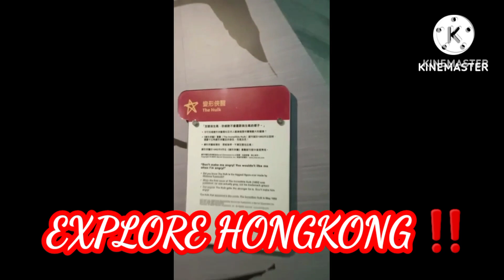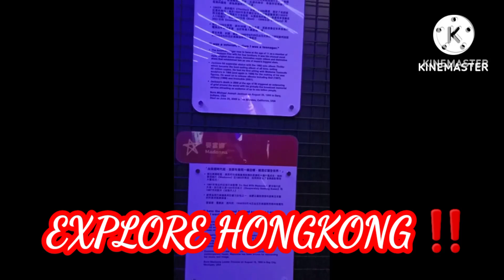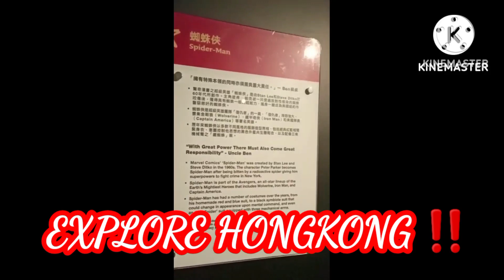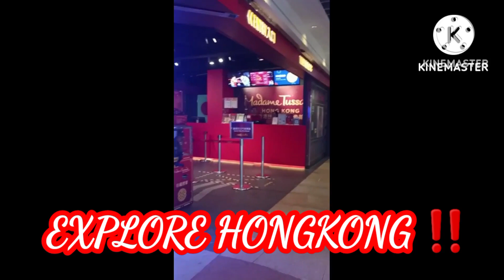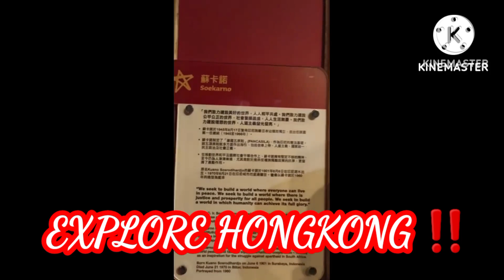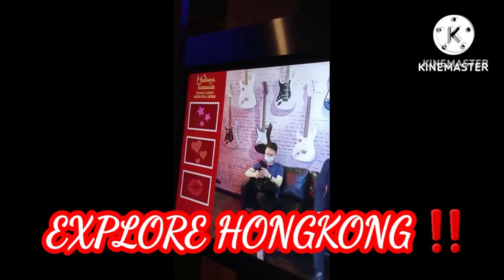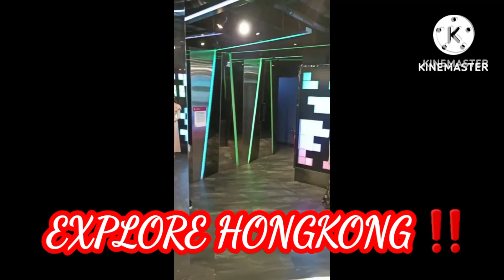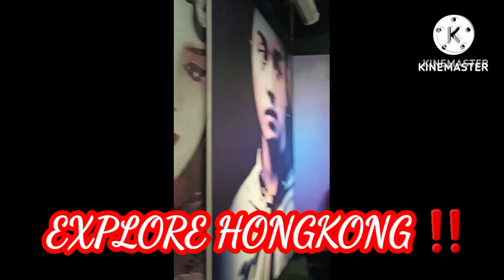MADAME TUSSAUDS THE PEAK HONGKONG || ARTS GALERY|| MONUMENT || EXPLORE HONGKONG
Arnold Schwarzenegger (Celebrity), Omaze, Terminator Genisys, Wax Museum (Type Of Museum), Madame Tussauds (Museum), Walk of Fame, Prank, After-School All-Stars, Undercover, Disguise